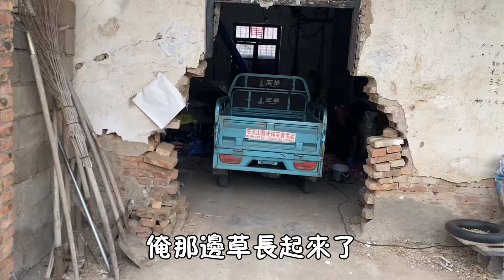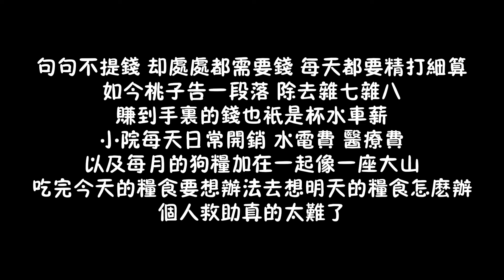面對兩只狗狗醫藥費，小院又即將斷量，壹刻喘息機會也沒有真愁人